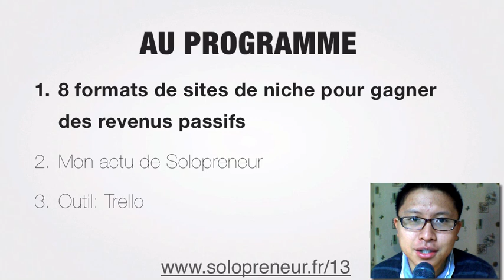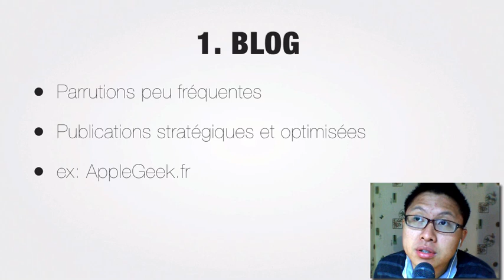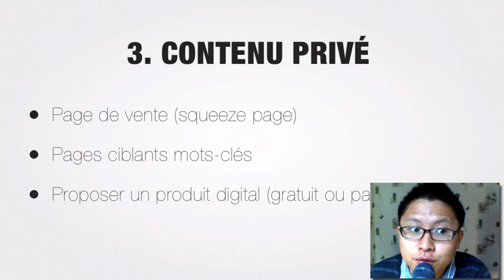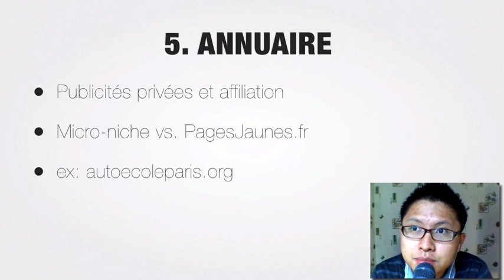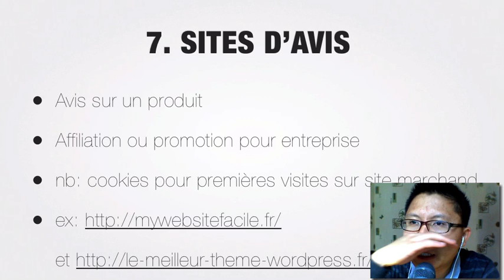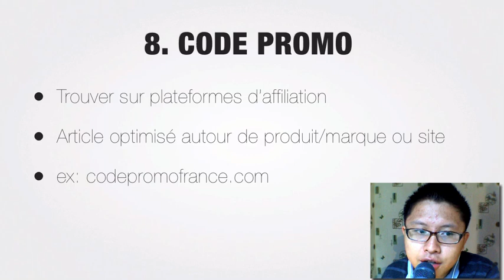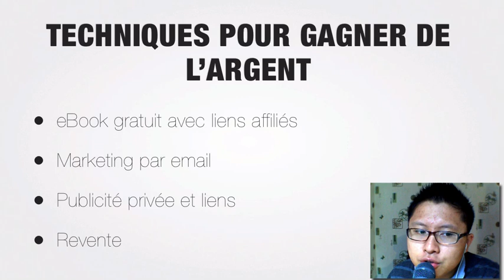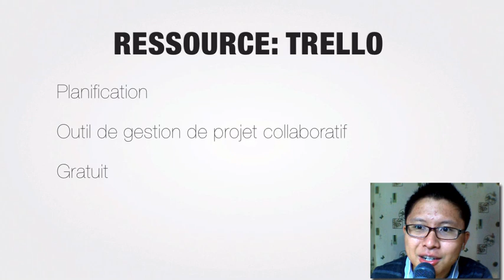Gagner de l'argent avec des sites de niche [Podcast SOLOPRENEUR #13]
Durant cette session, nous t'apporterons de la clarté pour développer une activité prospère. Vous avez une passion ? Faites-en un business à partir d'un simple blog

Découvrez mon 📖 LE GUIDE DU BLOGUEUR : Créer un business avec un blog

Si tu as une question concernant l'entrepreunariat web, n'hésite pas à laisser ton commentaire